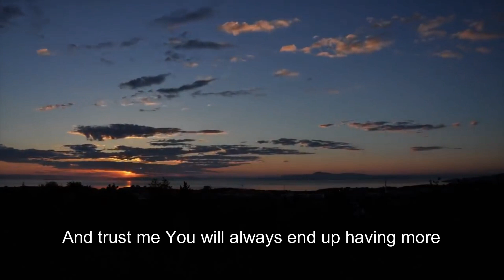Never Back Down - Sky Is Limit - Motivational Video